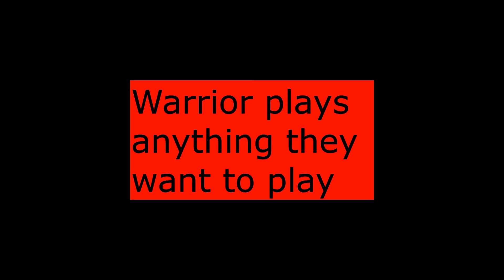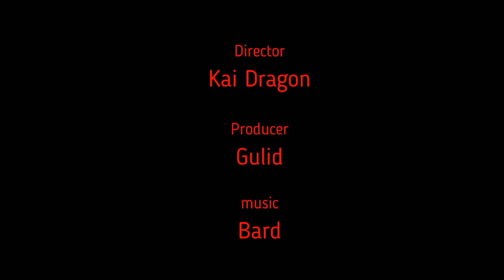Warrior plays Monster Sanctuary 5